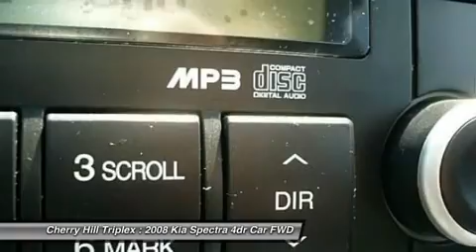2008 KIA SPECTRA Cherry Hill, NJ 20118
2008 KIA SPECTRA Cherry Hill, NJ
Stock# 20118